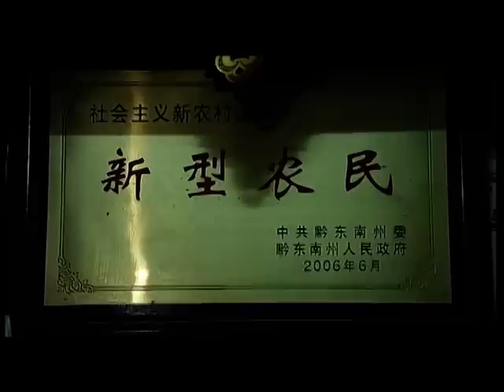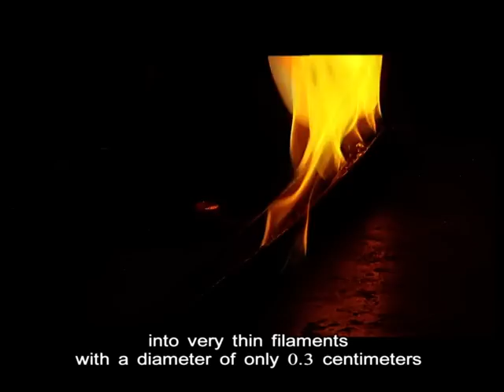The Silver Jewelery of the Miao People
There is an old saying in the Miao nationality.Without silver or flowers,a girl won’t be a girl.The Miao girls have their own silver ornaments since very young.As they grow up,their families will also buy a whole set of silver ornaments for their weddings or great celebrations.